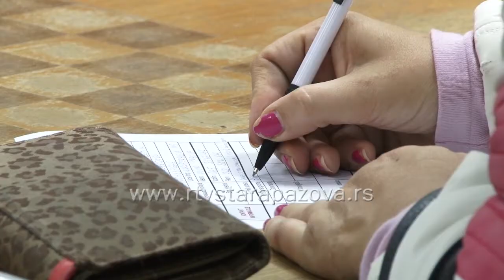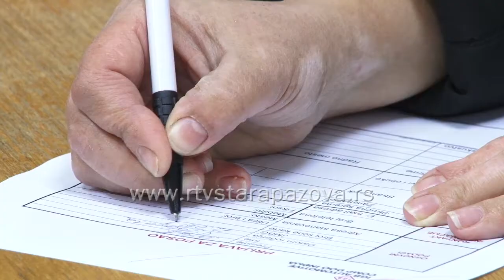IGB automotiv traži 100 radnika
Zbog proširenja proizvodnih kapaciteta, Kompaniji IGB Automotiv iz Inđije potrebno je sto novih radnika. Tim povodom, u saradnji sa opštinom Stara Pazova, u Šah klubu u Novoj Pazovi danas je održan Dan karijere.